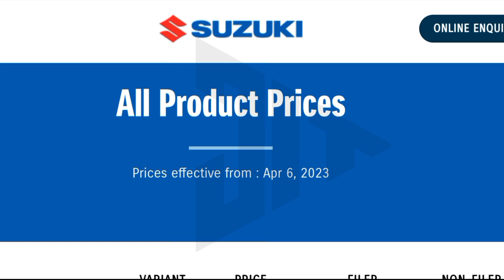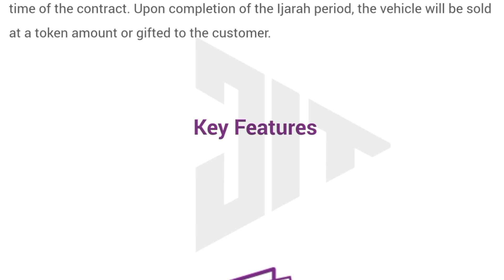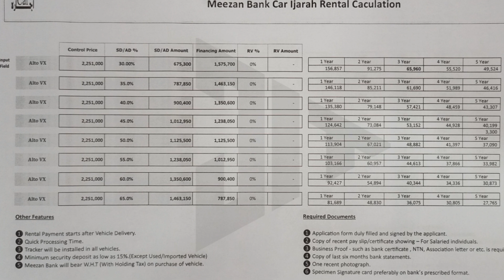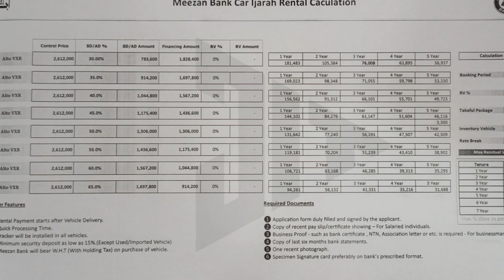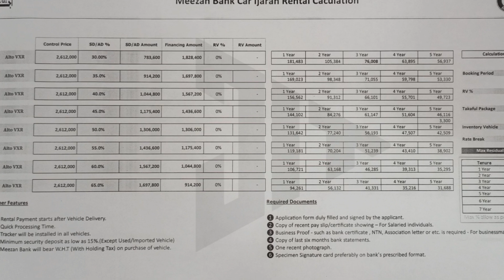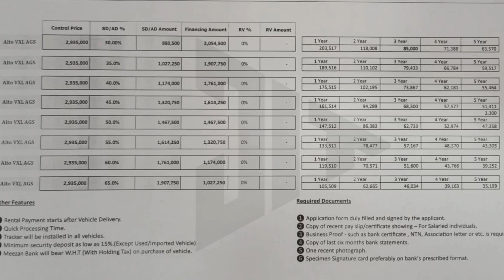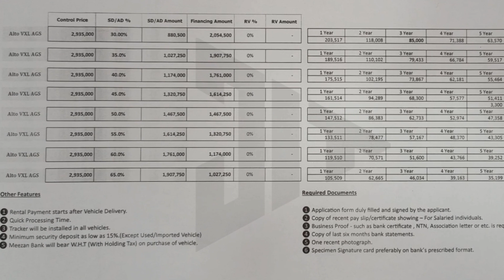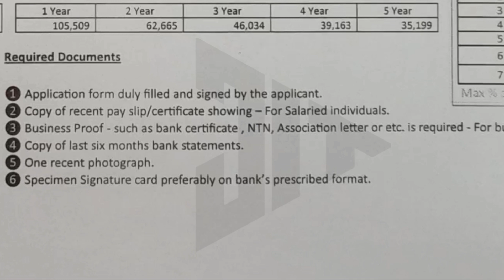Meezan Bank Car Ijarah 2024 | Suzuki Alto 2024 Car Leasing |Meezan Bank Car Instalment Plan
Meezan Bank Car Ijarah 2024 | Suzuki Alto 2024 Car Leasing |Meezan Bank Suzuki Alto Loan Scheme 2024